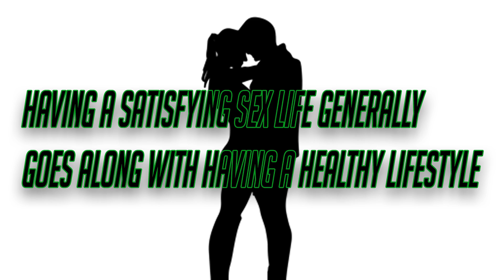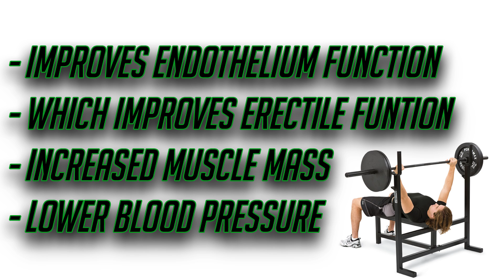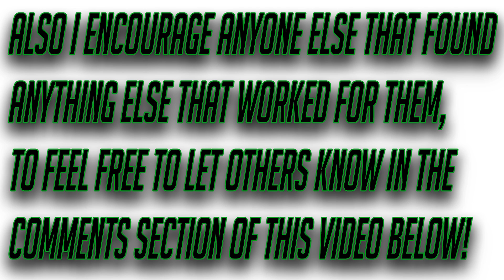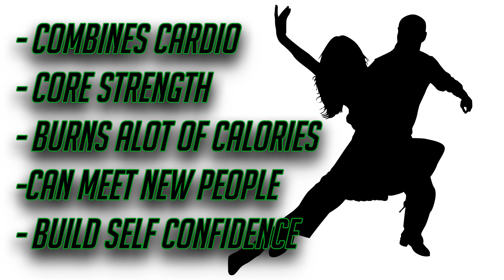Best Exercises On How To Cure Erectile Dysfunction Naturally – 4 Exercises For Erectile Dysfunction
In this video we will be discussing 4 of the best exercises for erectile dysfunction. There’s no miracle exercise to prevent erectile dysfunction. However, there is some evidence that certain exercises may help. During this video I will be also be sharing one of the best ways thousands of men have overcame their erectile dysfunction forever!

Having a satisfying sex life generally goes along with having a healthy lifestyle. So let’s take a look at 4 of the best exercises for erectile dysfunction.

1. Regular Cardio

Regular cardiovascular exercise can not only improve erectile function, it can boost energy levels, lower blood pressure, and improve muscle tone. Furthermore, by reducing body fat and stress, regular cardio can improve a person’s self-image, improve sleep, and result in a more rested overall feeling. For maximum benefit, 20 to 30 minutes of cardiovascular exercise four or five times a week is ideal, and it may take time to work up to this. It’s smart to discuss this with your doctor if you have been living a sedentary lifestyle or haven’t had a physical in a while. The key to sticking with cardio is choosing an activity you enjoy, so it won’t feel like a chore. Great choices in cardiovascular exercise include:

Running
Using an elliptical trainer
Rowing
Cross country skiing
Speed walking
Swimming

2. Weight Training

One of the keys to addressing erectile dysfunction is improving the functioning of the endothelium, which is the inner lining of blood vessels. Wayne Hellstrom, MD, urology professor at Tulane University School of Medicine says keeping endothelium healthy can help you improve erectile function. Cardio training helps with this, as does resistance training. Adding weight training to cardio training increases muscle mass and bone strength, helps your balance and stability (which can help prevent injuries) and can help lower blood pressure as well. Improved muscle definition can also be great for self-esteem, and that can’t hurt.

3. Pelvic Floor Exercises

Long prescribed for women who want to restore muscle tone after childbirth, pelvic floor exercises, also known as Kegel exercises, can benefit men significantly too. A study by researchers at the University of West of England in Bristol showed that pelvic floor exercises can help men with erectile dysfunction and premature ejaculation. Furthermore, experts think these exercises can make orgasms stronger. Once learned, pelvic floor exercises can be done any time, even while doing other things.

To locate the muscles these exercises engage, try to stop and restart the flow of urine mid-stream. Just do this once, because if you do it too much it can affect the passage of urine. Once you’ve located these muscles, you can tighten and draw the muscles in, feeling them lift upward. Hold for a count of five, then release. It’s recommended that men do 8 to 10 repetitions, resting in between. Ideally, each series of 8 to 10 should be followed by 5 to 10 quick squeezes and releases, and men should work up to doing the whole process four or five times per day for best results.

4. Salsa Dancing

If other options sound boring, maybe you should consider a fun, revved-up option like salsa dancing. You and your partner can lose yourself in the music, and it’s intense exercise that engages the senses, combining cardio, balance, and coordination. Plus salsa dancing is great for keeping weight under control because it burns a lot of calories. Furthermore, it’s an activity that can build self-confidence, and if you’re single, the classes can be terrific for meeting new people. Regular exercise doesn’t have to be drudgery, and there are many types of dance classes that can seriously improve fitness and help you address erectile dysfunction.